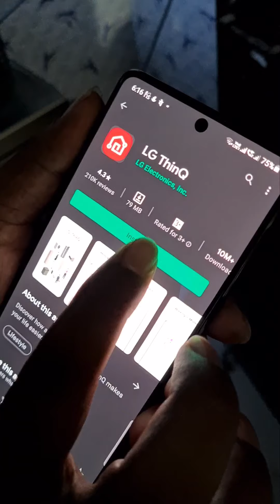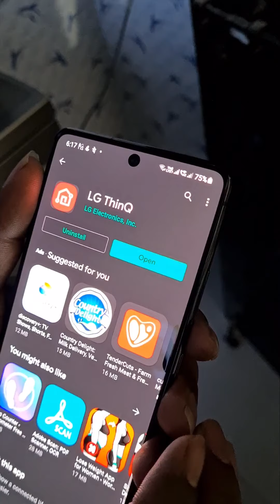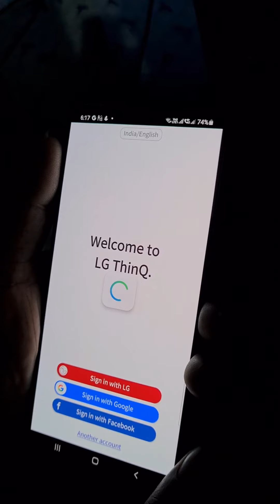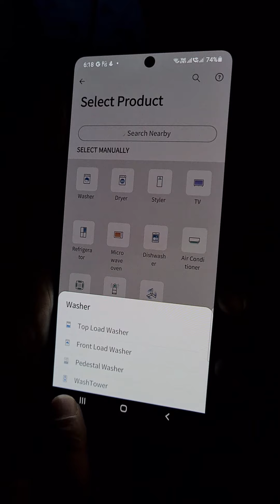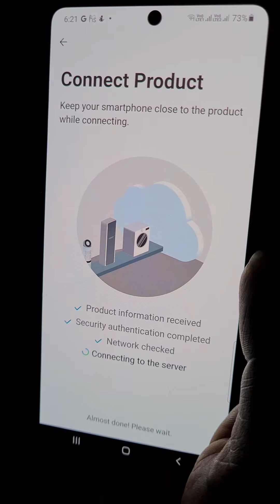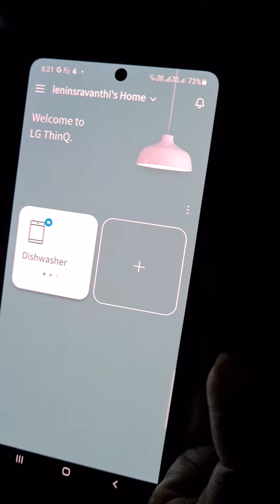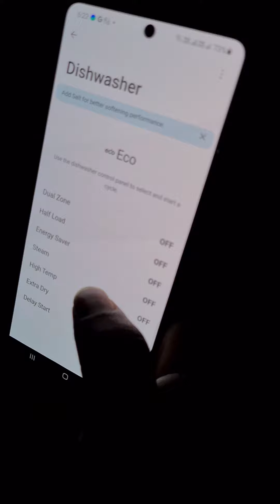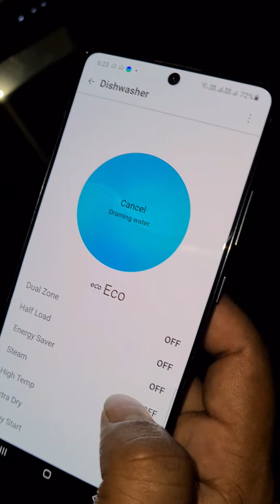LG think Q app settings synchronize for Dishwasher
best dishwasher#best dishwashers#best dishwasher 2021#best dishwasher review#best dishwasher for the money#best dishwashers 2021#best dishwasher brands#best dishwasher detergent#best dishwasher cleaner#lg#lg dishwasher#

Features & details

9 Wash programs: True Steam, Quad Wash, Dual Wash, Quite, Turbo, Auto, Eco, Gentle, Quick

Suitable for all kinds of utensils in the Indian kitchen including stainless steel, ceramic, etc. Ideal for dishes with oil and masala stains.

Special features: Four washing arms, Multi-directional rotation, Foldable tines, Easy height adjustment, Smooth Operation, Turbo cycle, Dual zone wash

Half load, Machine Clean Reminder, Smart Diagnosis, Personalized settings, Minimalist Exterior Design, Elegant interior design

WARRANTY: 2 years on product and 10 years on motor. For more details pls.check warranty card

Low noise level: 44 db for a disturbance free wash; Easy to use button controls: On and off, delay start, extra drying, start/pause

Included in box : Machine, Hose, Owner’s manual, Service Manual

14 place settings: lets you clean various kinds of utensils at one go. Now host get togethers with as many people at one go saving time and water at the same time. Suitable for a family of 6 to 8 members